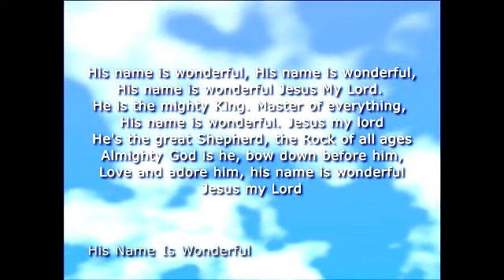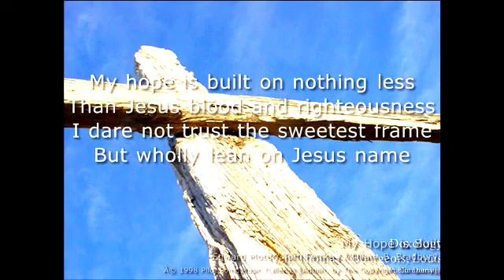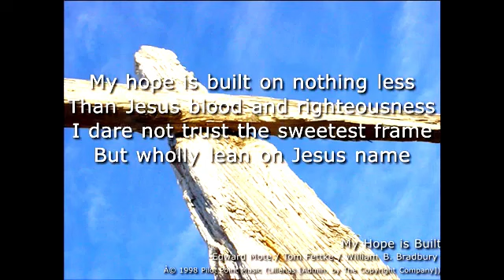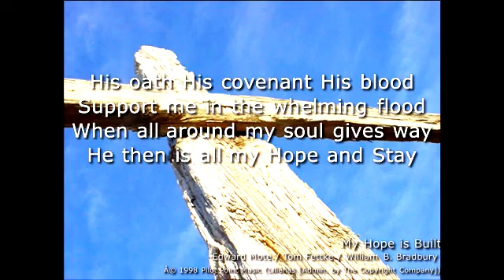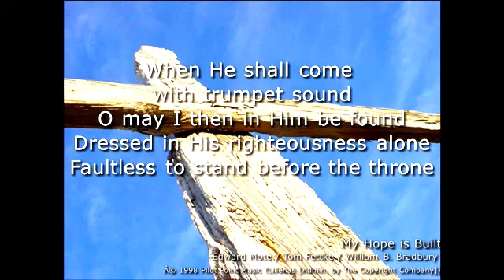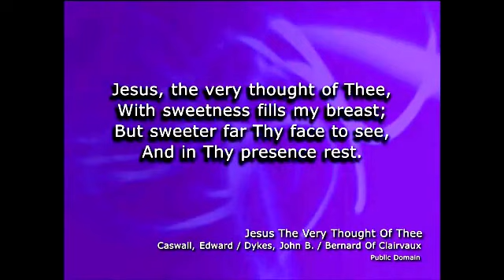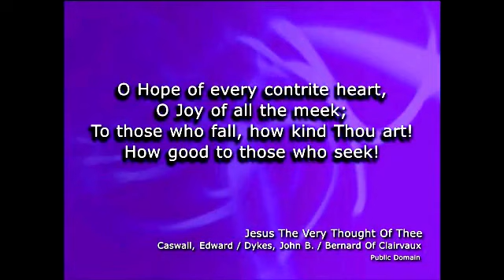(00) God's Olive Leaves - Genesis 7:15 - 24